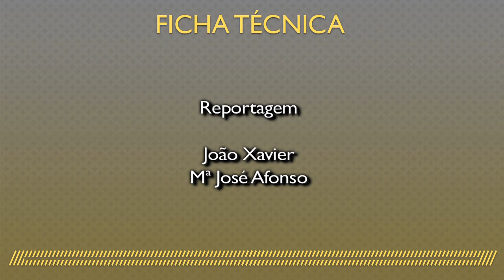Início do campeonato chegas bois 2024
Foi na quinta-feira dia 25 de Abril , ás 16 horas, no recinto de chegas de bois do Senhor da Piedade em Montalegre, que se deu inicio mais um torneio de chegas de bois de raça barrosã. Duas chegas animaram a tarde do feriado com entrada livre. Esta iniciativa esteve enquadrada no programa de celebração dos 50 anos do 25 de abril promovido pelo Município de Montalegre. O campeonato vai-se desenrolar até ao dia 8 de Agosto que se realizará a final.